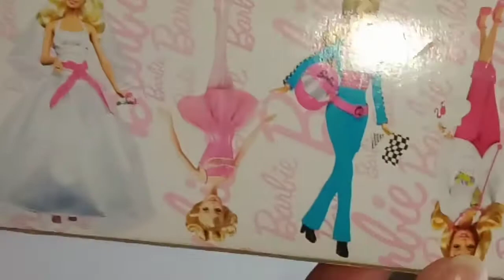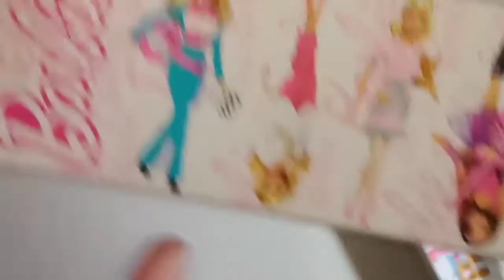Barbie I Can Be Doctor, Barbie Quero Ser Médica, Mattel, 2010 [Closer]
Barbie que comprei por ficar apaixonada por ela, no supermercado Extra de São Vicente -que nem existe mais. Custou um preço bom na época, acredito que coisa de R$ 50.00 e alguma coisa.

Logo a tirei da caixa e a inseri na fotonovela "Escravas do Amor", sendo a personagem Marisol. Desde então, nós aqui em casa a chamamos de Doutora Marisol.

Enfim, ela é linda, cheia de acessórios, pernas emborrachadas e apaixonante!! Bem diferente das atuais... E olha que nessa época já não aguentava mais as "I Can Be"... Hoje vejo e tenho saudade da qualidade.